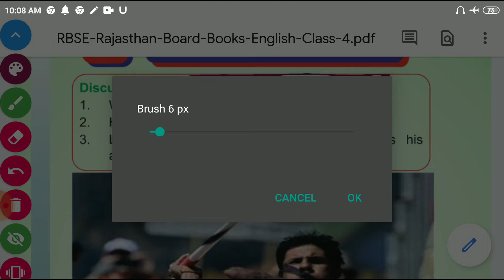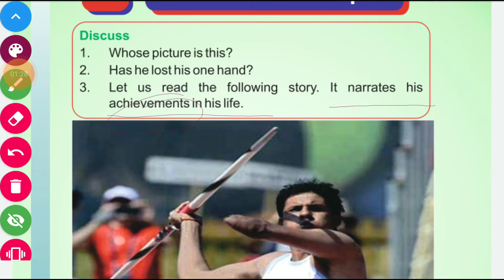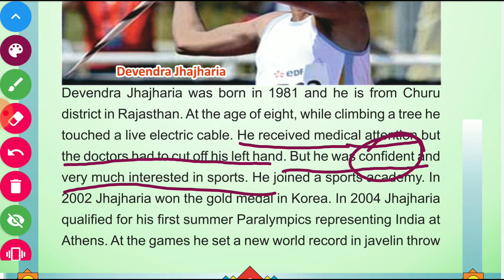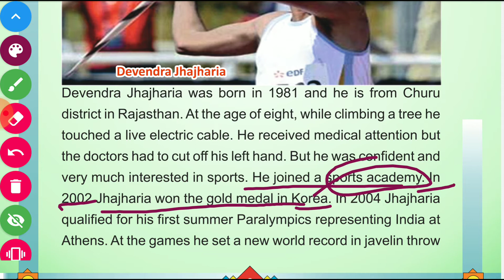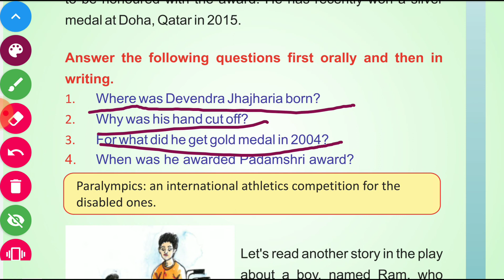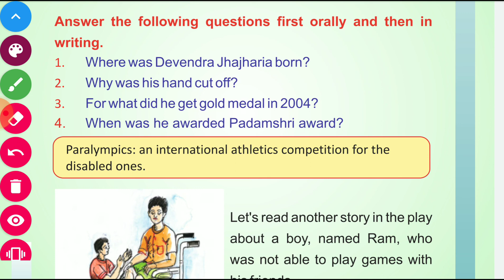Class 4 RBSE ENGLISH Chapter-2 Each one is unique, Translation, explanation and question and answer